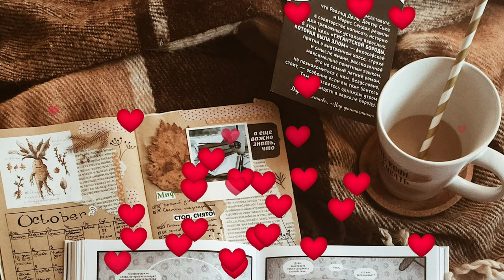Animated motion background/no copyright